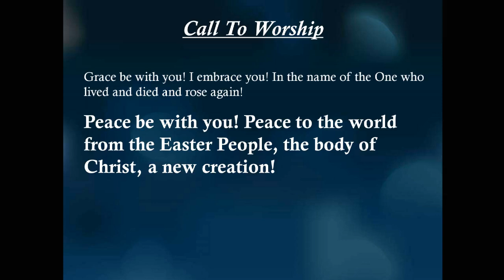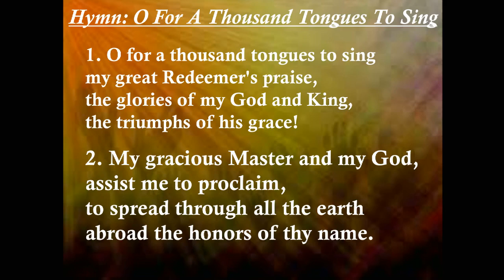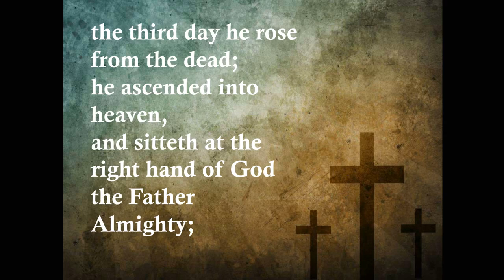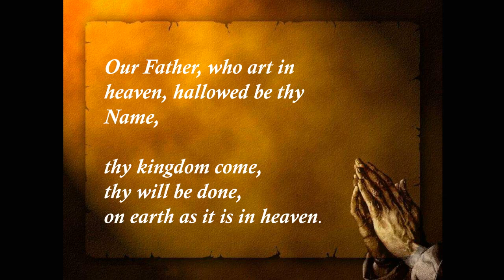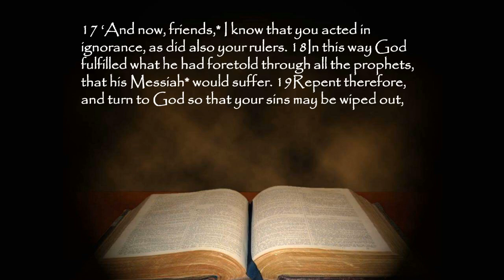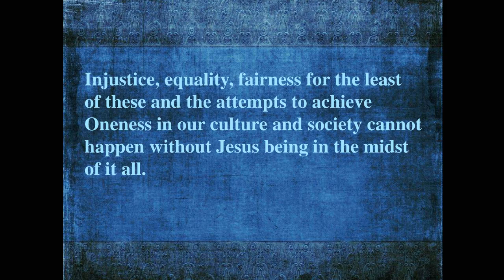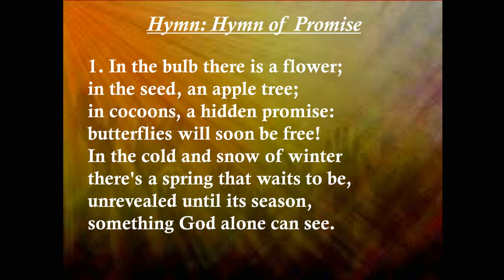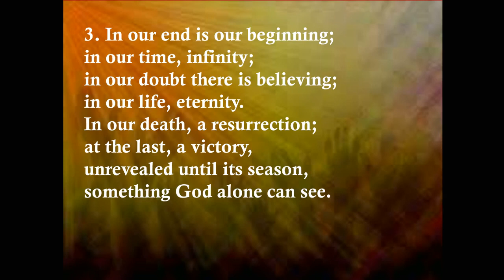Sunday Worship 04-18 -21